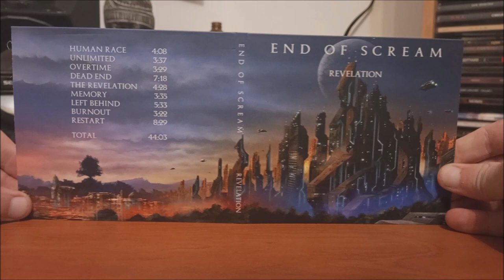CD / End of Scream - Revelation / 2022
Třetí deska České kapely End of Scream v podání : Tomáš Štěpánek, Vítěslav Adamec, Jan Svoboda, Ondřej Štěpánek, Vladimír Zábranský, Oldřich Červenka